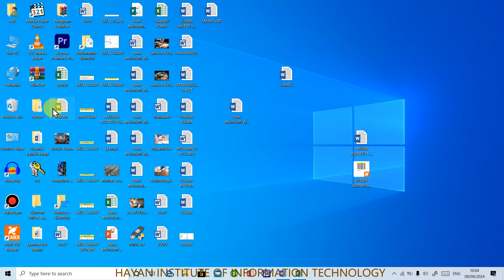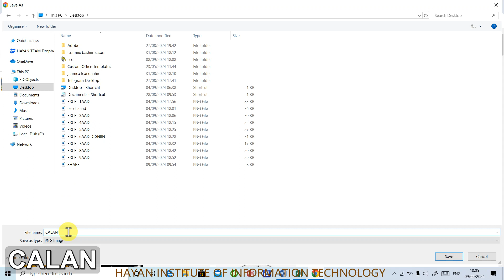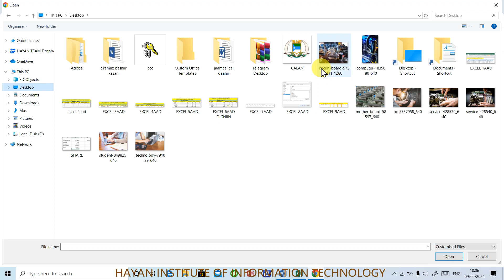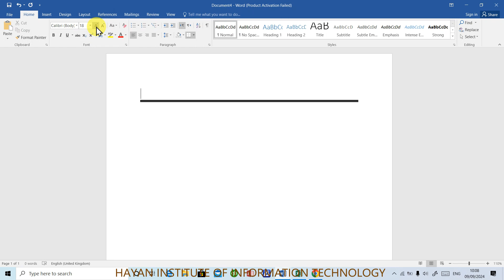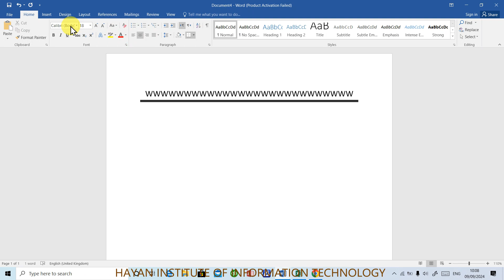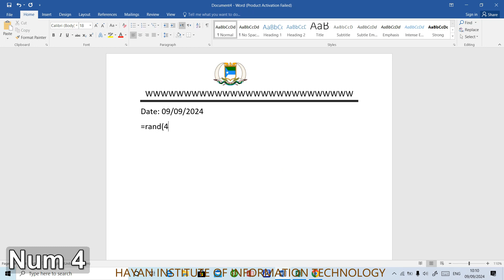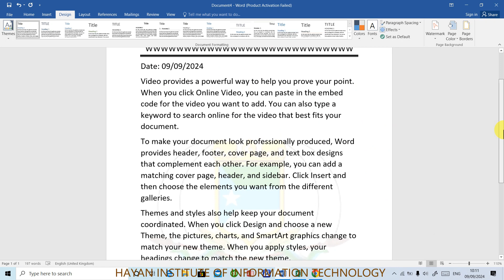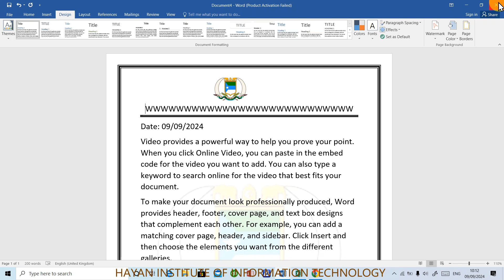REVSSION MS WORD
MURAAJICADA MS WORD EE IMTIXAANKA